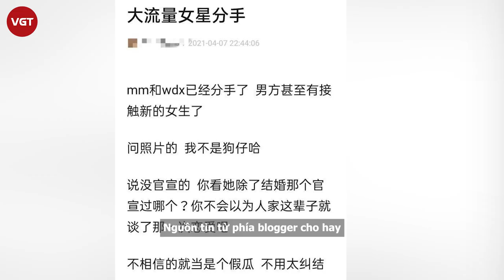Dương Mịch bị Cnet réo tên đã chia tay Ngụy Đại Huân, tình trẻ còn vung tiền để tạo tin đồn tình cảm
Dân tình Cbiz đang kháo nhau tin đồn cực hot được 1 blogger tung ra. Theo thông tin ẩn danh, một cặp đôi đình đám nữa của Cbiz lại "toang", dù chưa rõ thật giả ra sao song netizen đã bàn tán sôi nổi và "réo tên" nhân vật khả nghi.